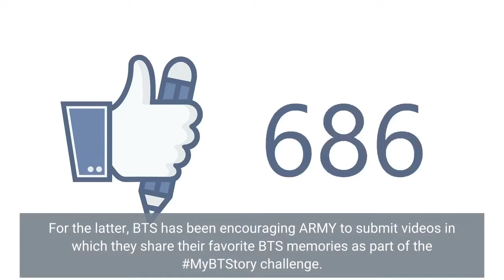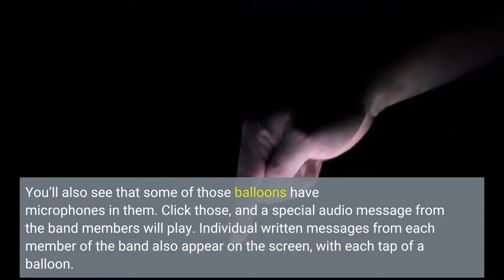BTS fans you have to check out this Google Search Easter egg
BTS has teamed up with Google as part of a multimedia collaboration that launched on Friday in the US in honor of the ninth anniversary of ARMY, the name of the fandom associated with the wildly popular K-pop hitmakers. The collaboration spans Google Search (where users can interact with a fun Easter Egg), as well as Google Street View and YouTube. For the latter, BTS has been encouraging ARMY to submit videos in which they share their favorite BTS memories as part of the MyBTStory challenge. On the group’s official YouTube channel this Wednesday, July 13, a special ARMY video will showcase all of those fan-submitted tributes. First up, though, let’s talk about the BTS Google Search Easter egg, since that one is the simplest to interact with. All you need to do? Just type “BTS” into a blank Google Search box. BTS Google Search Easter eggYou can do this on either a desktop or a mobile device. Once you’ve done that, see the purple balloon on the screen? Click it, and then watch as a swarm of purple balloons floats up to slowly fill your screen (purple, by the way, is the color associated with the BTS ARMY, for the unaware). You’ll also see that some of those balloons have microphones in them. Click those, and a special audio message from the band members will play. Individual written messages from each member of the band also appear on the screen, with each tap of a balloon. Image source: GoogleExpanded collaboration with GoogleAs we noted above, meanwhile, this Easter egg is not the extent of the BTS partnership with Google. You can see a heartwarming example of a fan’s MYBTStory submission to YouTube, below, ahead of the tribute video that hits the Google-owned video site next week. The Google Arts & Culture online platform, meanwhile, is celebrating the BTS ARMY in its own way, with its “BTS x Street Galleries” collaboration. Fans can take a Google Street View tour of various cities and buildings around the world that hold a special meaning for the bandmates. There are 14 locations in all, and fans can interact with photos and art curated by BTS members RM, SUGA, Jin, j-hope, V, Jimin, and Jung Kook. Or they can create their own Street Gallery. In the SEOM, Proof, solo songs, and moreAll of this comes as the band is taking an extended break at the moment, partly so that individual members can pursue solo projects. But even with the break that was announced in June, it’s already clear that 2022 will prove to be one of the band’s busiest in recent memory. The group held the final run of its Permission to Dance-themed concerts in Las Vegas earlier this year, for example, in addition to performing at the GRAMMYs. The band released an anthology comeback album, Proof, while BTS member j-hope is set to perform as a headliner at Lollapalooza later this month. j-hope’s highly anticipated solo debut album, Jack in the Box, is also coming on July 15. At the end of June, meanwhile, BTS released a mobile game, called In the SEOM.